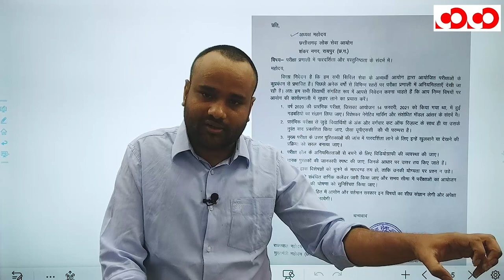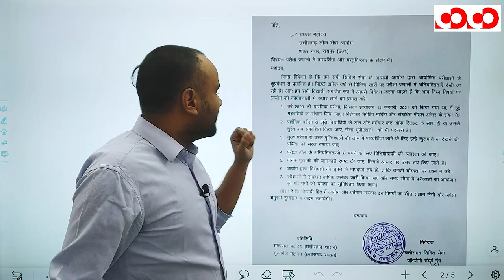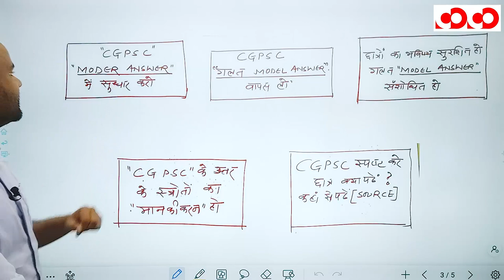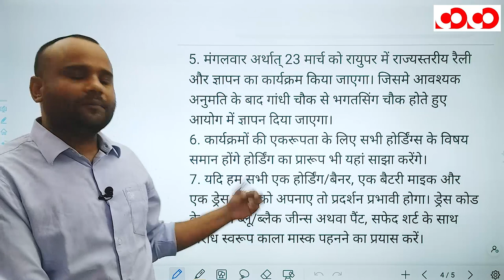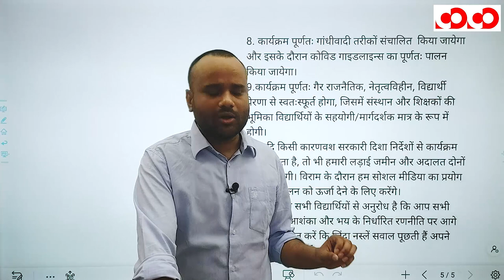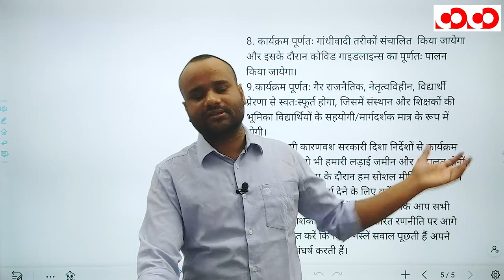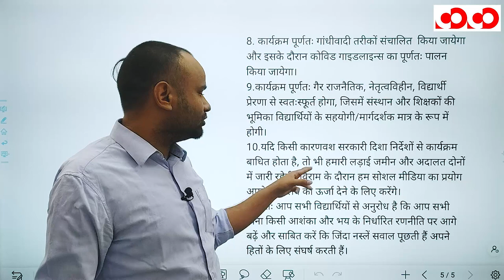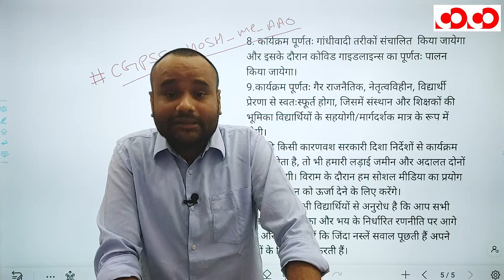CGPSC " गलत MODEL ANSWER वापस लो " || CGPSC में REFORMS चाहिए || हक़ की लड़ाई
प्रिय साथियों,
आप सभी के सहयोग से संघर्ष की रणनीति को अंतिम रूप दिया गया है जिसे साझा कर रहा हूँ।संभव है कि कोविड के बढ़ते प्रभाव के कारण इसे पूर्णतः लागू करने में परेशानी हो लेकिन जब तक कोई औपचारिक आदेश या बाधा नही आती हम इसी क्रम में आगे बढ़ेंगे...
1. आंदोलन को अभी आयोग की परीक्षा प्रणाली में सुधार पर केंद्रित किया जाएगा जिसमे वर्तमान प्रारंभिक परीक्षा की अनियमितताएं प्रमुख होगी।
2. जिला और तहसीलवार कार्यकत्ताओं का समूह बनाकर विद्यार्थी अपने क्षेत्र में स्थित कोचिंग संस्थानो, लाइब्रेरी और कॉलेजों में जाए और उन्हें संघर्ष हेतु प्रेरित करें। यह कार्य अगले तीन दिवसों में पूरा करना है।
3.विभिन्न सोशल मीडिया के मंचों पर शिक्षक और विद्यार्थी यह जानकारी प्रेषित करें कि हम जिला और राज्य स्तर पर रैली करेंगे।
4. सोमवार अर्थात् 22 मार्च को जिला स्तर पर रैली निकालकर ज्ञापन दिया जाएगा जिसका प्रारूप वोलेंटियर विद्यार्थियों को ढिया गया है।
5. मंगलवार अर्थात् 23 मार्च को रायुपर में राज्यस्तरीय रैली और ज्ञापन का कार्यक्रम किया जाएगा। जिसमे आवश्यक अनुमति के बाद गांधी चौक से भगतसिंग चौक होते हुए आयोग में ज्ञापन दिया जाएगा।
6. कार्यक्रमों की एकरूपता के लिए सभी होर्डिंग्स के विषय समान होंगे होर्डिंग का प्रारूप भी यहां साझा करेंगे।
7. यदि हम सभी एक होर्डिंग/बैनर, एक बैटरी माइक और एक ड्रेस कोड को अपनाए तो प्रदर्शन प्रभावी होगा। ड्रेस कोड के रूप में ब्लू/ब्लैक जीन्स अथवा पैंट, सफेद शर्ट के साथ विरोध स्वरूप काला मास्क पहनने का प्रयास करें।
8. कार्यक्रम पूर्णतः गांधीवादी तरीकों संचालित  किया जायेगा और इसके दौरान कोविड गाइडलाइन्स का पूर्णतः पालन किया जायेगा।
9.कार्यक्रम पूर्णतः गैर राजनैतिक, नेतृत्वविहीन, विद्यार्थी प्रेरणा से स्वतःस्फूर्त होगा, जिसमें संस्थान और शिक्षकों की भूमिका विद्यार्थियों के सहयोगी/मार्गदर्शक मात्र के रूप में होगी।
10.यदि किसी कारणवश सरकारी दिशा निर्देशों से कार्यक्रम बाधित होता है, तो भी हमारी लड़ाई जमीन और अदालत दोनों में जारी रहेगी। विराम के दौरान हम सोशल मीडिया का प्रयोग अपने आंदोलन को ऊर्जा देने के लिए करेंगे।
    अतः आप सभी विद्यार्थियों से अनुरोध है कि आप सभी बिना किसी आशंका और भय के निर्धारित रणनीति पर आगे बढ़ें और साबित करें कि जिंदा नस्लें सवाल पूछती हैं अपने हितों के लिए संघर्ष करती हैं।

  ✍️ Saurabh Chaturvedi Sir